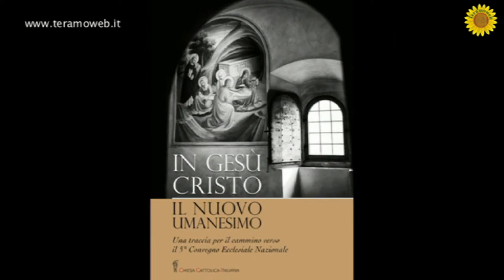Teramo - TG WEB FLASH 14/01/2015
Ecco le principali notizie per la giornata odierna.Il servizio è a cura di Maria Carannante.